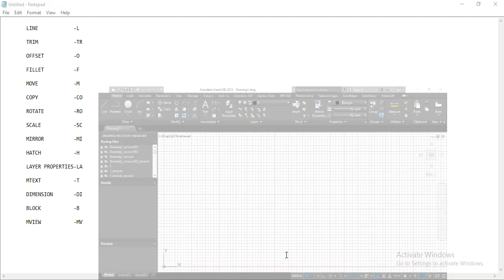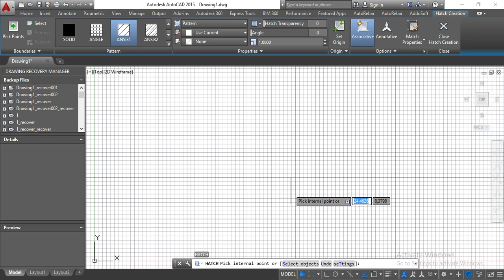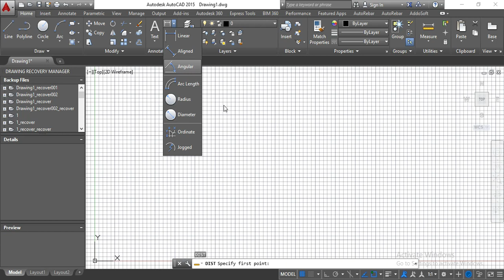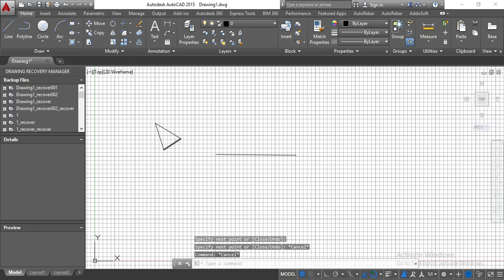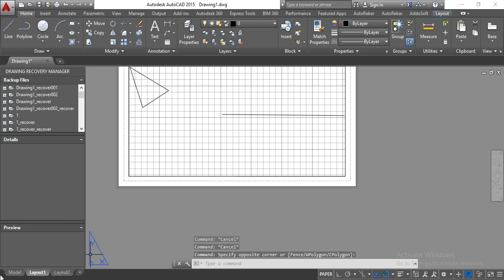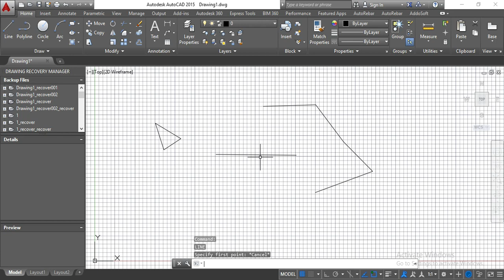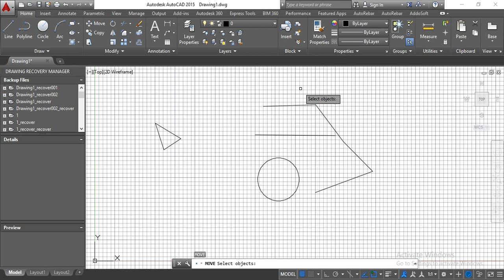Top 15 shortcuts in autocad -civil tamil-shortcuts for complete plan